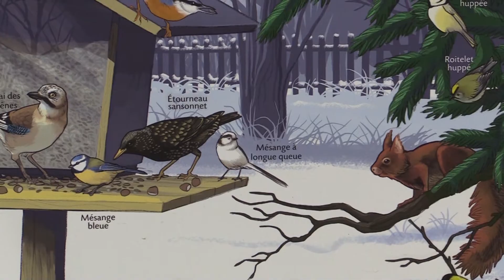Observer et nourrir les oiseaux en hiver Maison de la Nature Hirtzfelden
Observer et nourrir les oiseaux l'hiver, reportage à la Maison de la Nature d'Hirtzfelden.